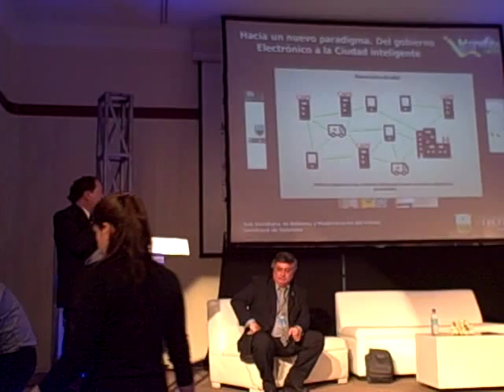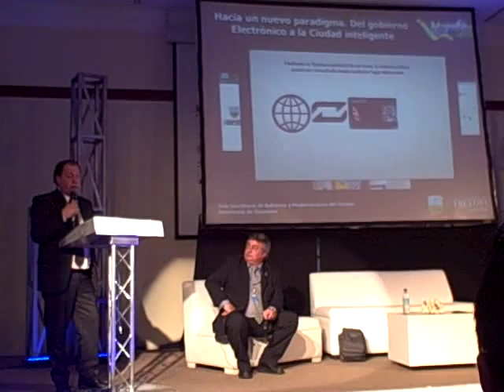Presentación Alcalde de Mercedes (Argentina)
Patzún, Presentación Alcalde de Mercedes (Argentina) en el XIV Encuentro Iberoamericano de Ciudades Digitales Quito 2013"